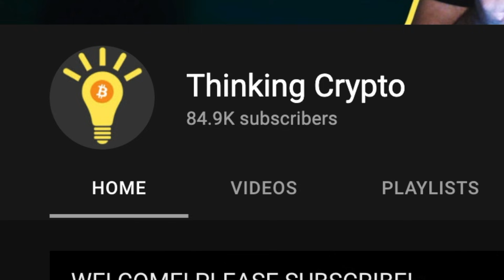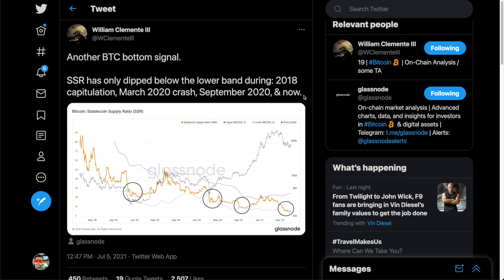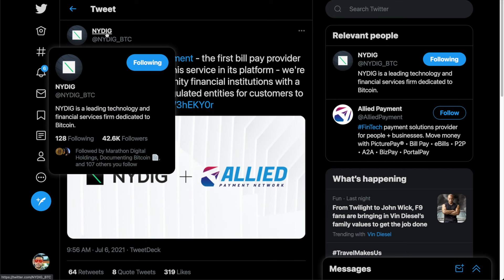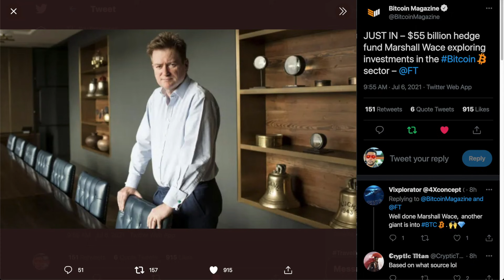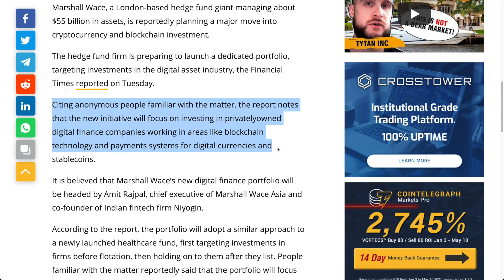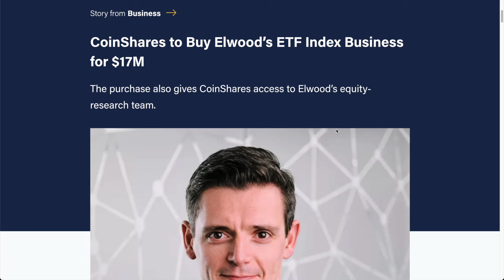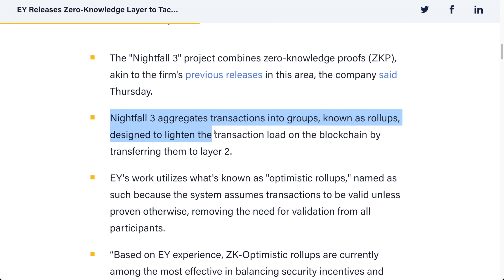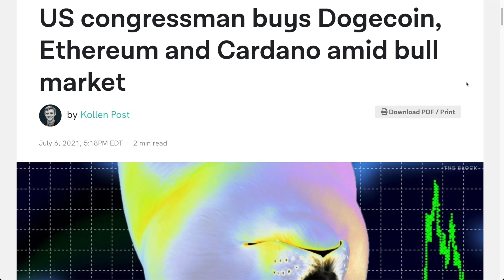Congressman Buys Dogecoin, Ether, & Cardano - NYDIG Allied Payments Bitcoin - $55B Hedge Fund Crypto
Alabama Congressman Barry Moore buys Dogecoin, Ethereum and Cardano. Allied Payment Network partners with NYDIG to provide community financial institutions with a secure alternative to unregulated entities for customers to access Bitcoin. $55 billion hedge fund Marshall Wace exploring investments in the Bitcoin sector. CoinShares, Europe’s largest digital asset investment firm, said it agreed to buy Elwood Technologies’ exchange-traded fund (ETF) index business for $17 million in shares. Multinational accounting firm EY has released a layer 2 protocol focused on scaling the Ethereum blockchain to bring down costs and increase efficiency.